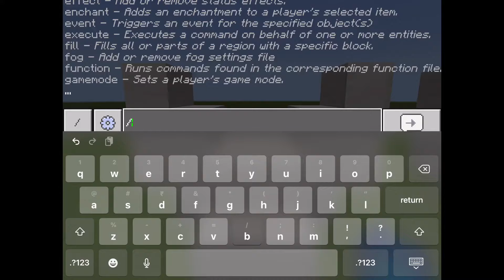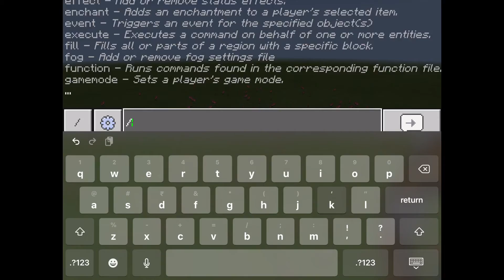Minecraft: how to do a command hack